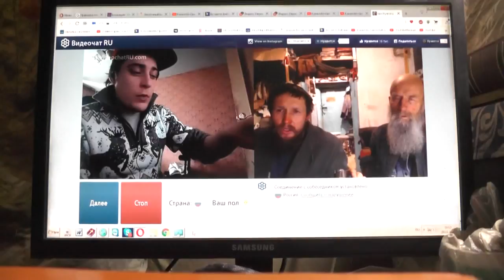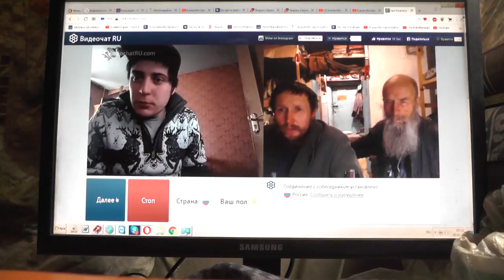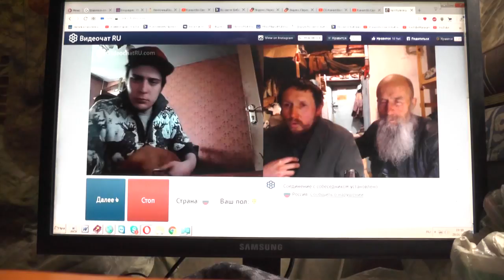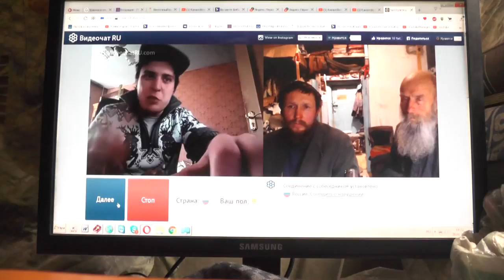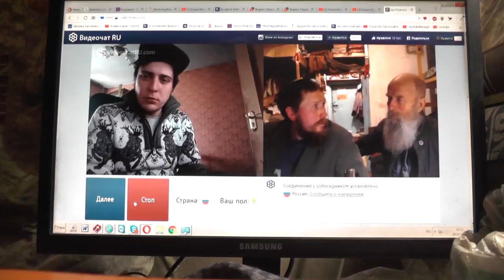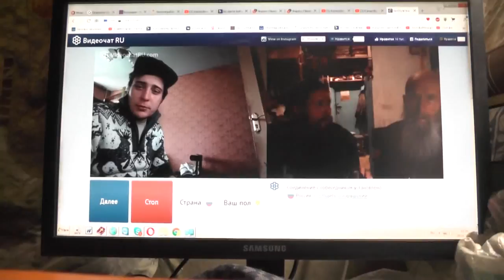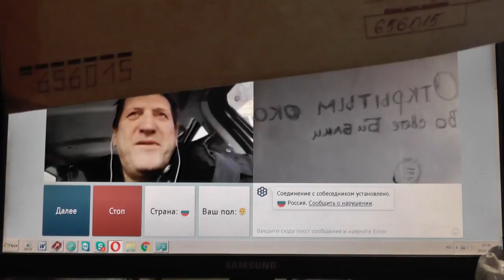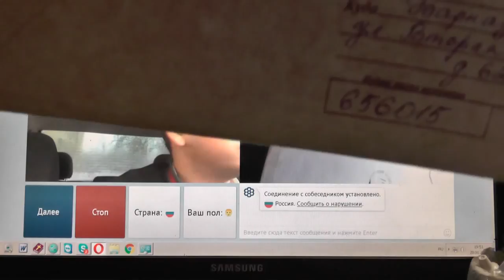№2. Мих. 7:4 Лучший из них как терн, и …хуже колючей изгороди, Chatroulette. 28. 01. 2019